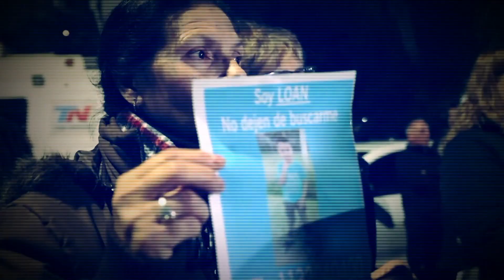DOS MESES SIN LOAN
Cobertura especial de Cámara del crimen